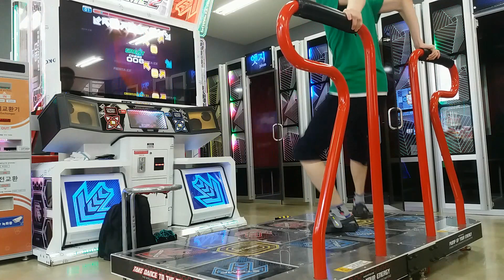발이 느려도 가능한 솔루션 - 최후반 부분 집중공략 [펌프 잇 업 진공 청소기 D27]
펌프 잇 업 나코식 플레이 #3

슬픈 사연으로 묻혀버렸던
진공 청소기 최후반 부분이 꽤 잘 밟힌 영상을 지금 공개합니다.